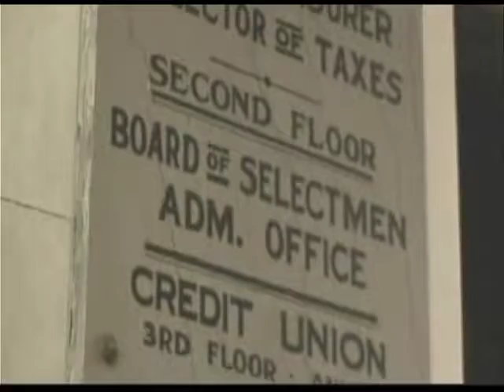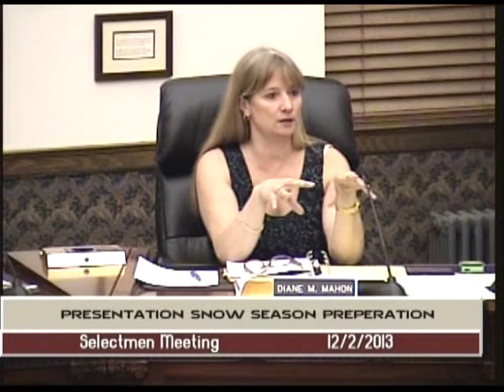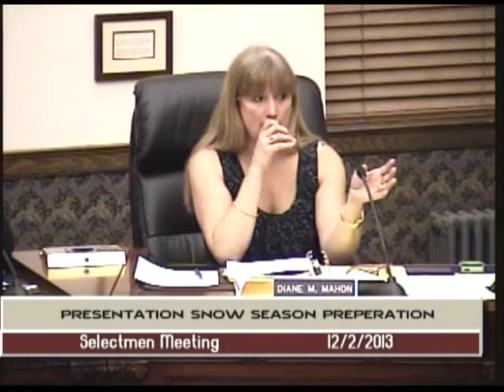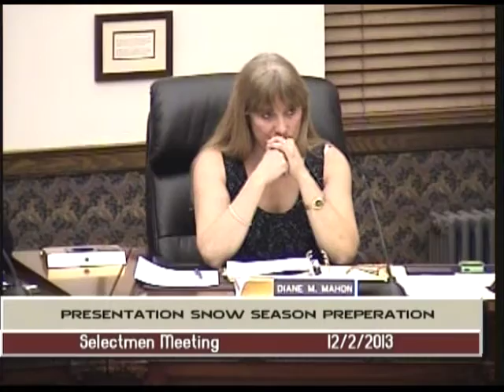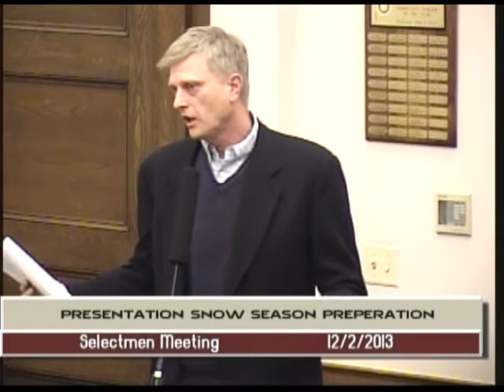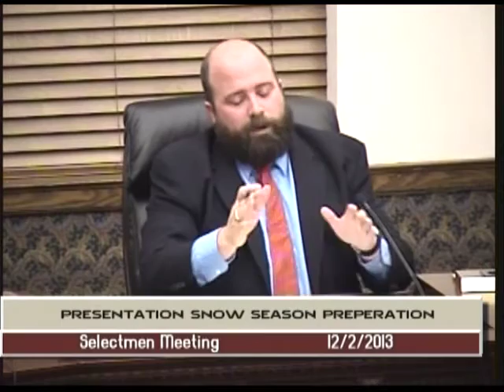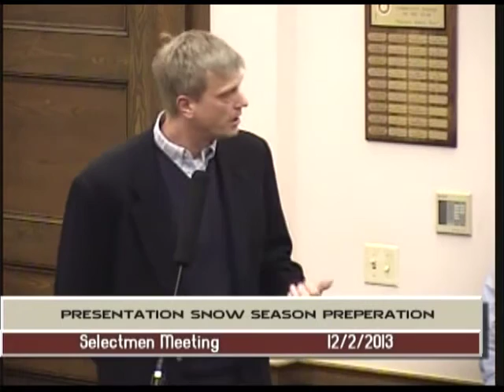Selectmen Meeting - December 2, 2013